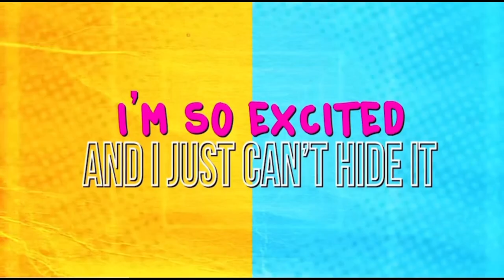I’m So Excited - The Pointer Sisters / Whistle song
I have no talent for singing, but I can whistle every song.